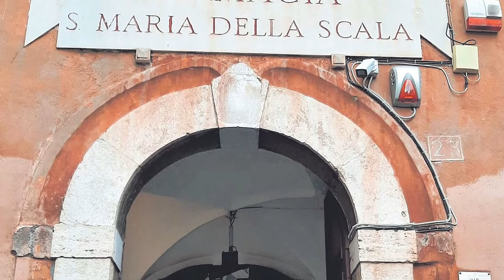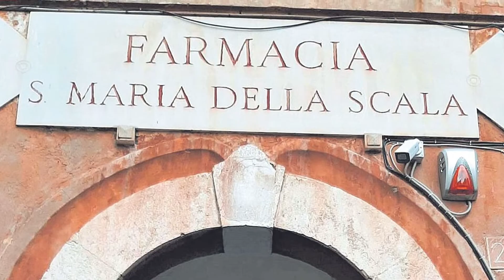Viaje a Roma - Agosto 2015 - La Iglesia de Santa María della Scala